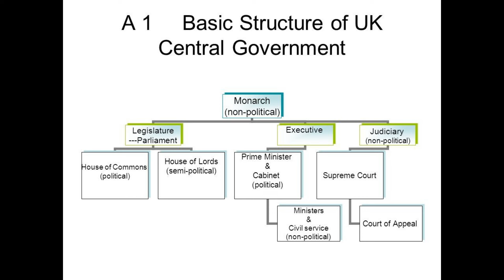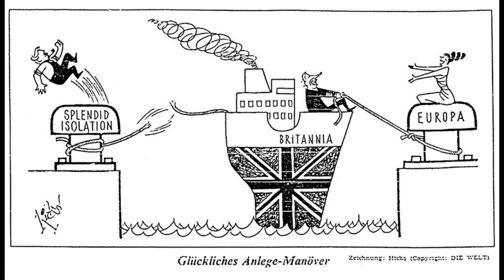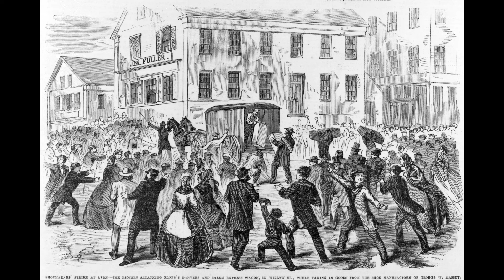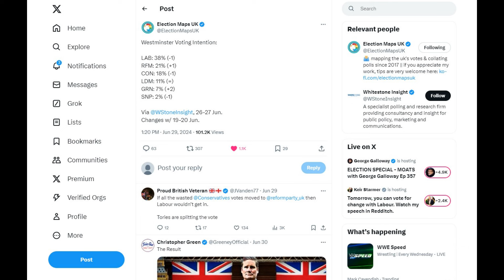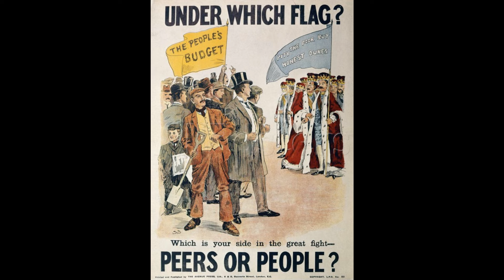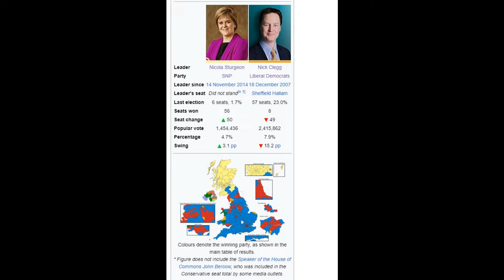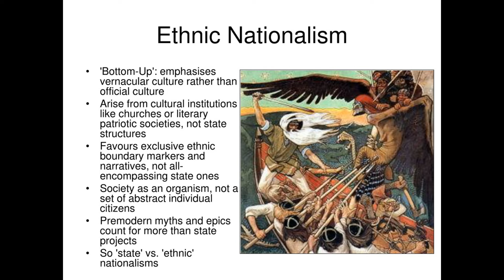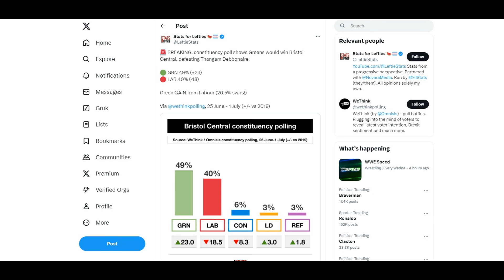UK Politics & Political Parties EXPLAINED (2024)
With the UK General election of 2024 happening very shortly. I decided to go through all the major parties that will have a say in this election. Keir Starmer's Labour party, Rishi Sunak's Conservatives or Tories, Nigel Farage's Reform UK, Carla Denyer's Greens, John Swinney's Scottish National Party or SNP and the Sir Ed Davey's Liberal Democrat's.  Leave a comment on what my next video should be.

TimeStamps

0:00 Intro
0:53 Conservatives or Tories
3:52 Labour
8:29 Liberal Democrats or Lib Dems
11:20 Greens
13:07 Reform UK

TAGS UK General Election| 2024 Election| Nigel Farage| England| Scotland| BBC| ITV|